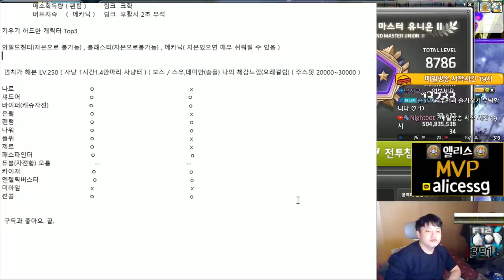테라버닝 직업추천 ( Lv.275 1개 , Lv.250 13개 ★ 열심히 하실분들 봐주세요)[메이플스토리 먼치]